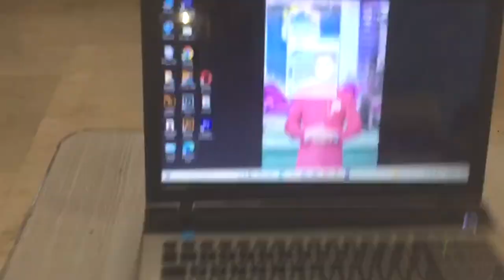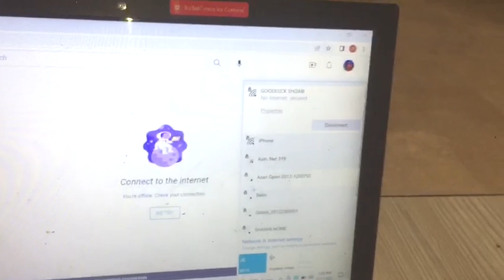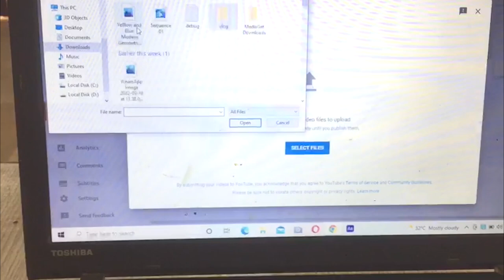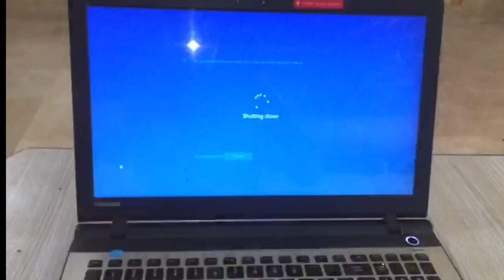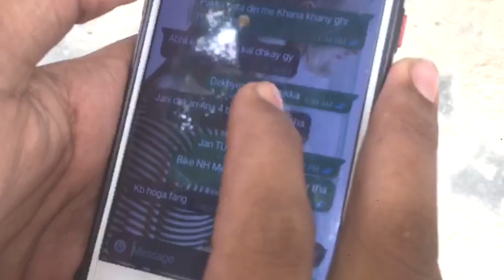Aj dost ka sath bhut bara prank kr diya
Shebby Saeed Beachara biryani khane aya tha lakin mny uska sath prank  kr diya or nhi kelaya biryani